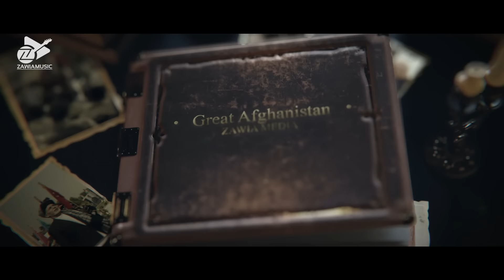Zawia music - Zarsanga "Ay Sarbaza Yara" New Song 2021 | زرڅانګه - اې سربازه یاره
سندره: اې سربازه یاره
سندرغاړې: زرڅانګه
د موسیقي تړون:  دانیل انور
پروډکشن: زاویه میوزیک

Song: Ay Sarbaza Yara
Singer: Zarsanga
Music Arrangement: Danial Anwar
Production: ZAWIA Music

ای سربازه ياره، خېژه په مورچل باندې
بيا به به دې ويده کړمه سيوري د اوربل لاندې
ما هم ملا تړلې ده، ځمه د وطن په ننګ
ګوره چې په شا نه شې، ځه ټينګ تکل باندې
ځار دې له مېړانې شم، خلاص درنه دښمن نه شي
ورکړه د همت ګوزار، نیغ يې پر ګوګل باندې
دا دښمن ، مه پرېږده دې خاوره کې
سترګې يې وروباسه، تش په يو کتل باندې